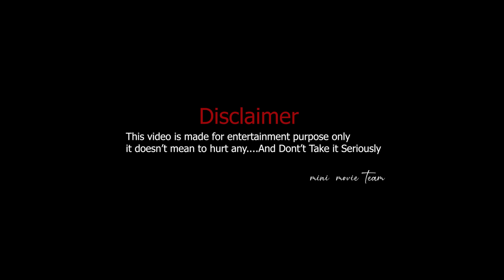Prank On Folk Dancer | Car Prank | Cherry Dnc | Mini Movie Entertainments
For Ads & Promotions Contact